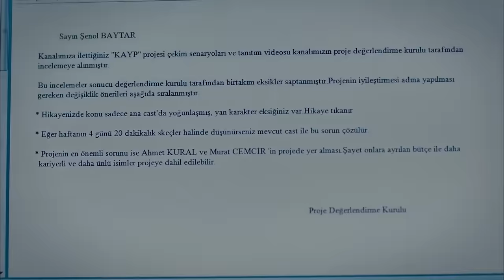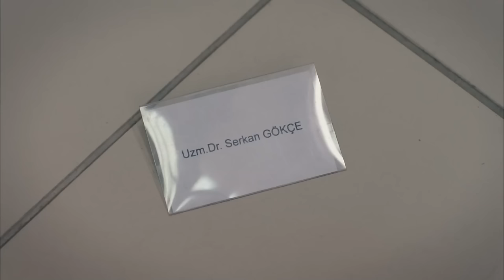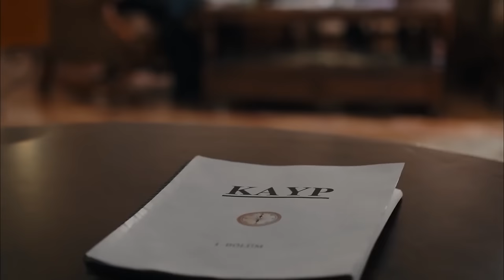İşler Güçler 18. Bölüm (FULL HD)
3 yakın arkadaş kendi filmlerini çekmeye karar verir, ama hiç paraları yoktur!

Yönetmen ve Senarist: Selçuk Aydemir
Yapımcı: Hayri Aslan-Limon Yapım